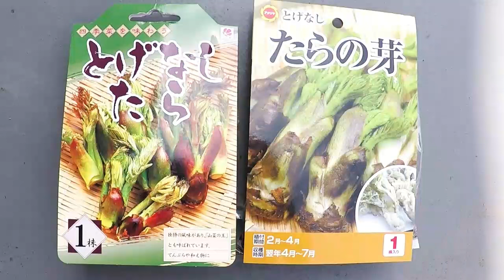タラの木の増殖は、意外と簡単！ 根の一部からの栽培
タラの木は、根の一部を切り取って、それを埋めておくだけで、芽が出てきます。一本の木から、複数の根を切り取ると、その本数だけ株が増える。
これで、タラの芽をたくさん収穫できる！